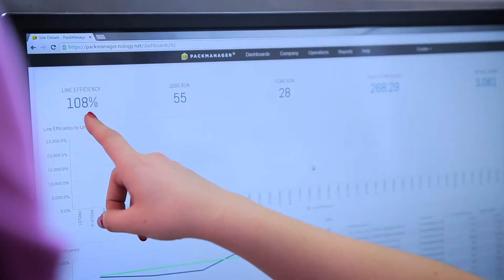Accel: "Break the Mold" PackStar Award Winner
The "Break the Mold" Award celebrates the company that is leveraging Nulogy’s solutions in the most unique and innovative ways.

Accel maintains a stronghold on innovation and productivity by leveraging Nulogy's PackManager to increase speed-to-market and create new business opportunities.